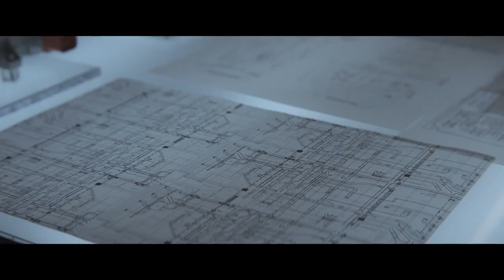IONIQ 5 World Premiere Trailer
The first electric car to bring you the tailored lifestyle.
Enjoy the short preview of the cinematic beginning of IONIQ 5.